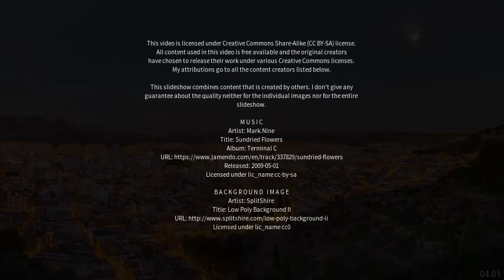Best places to visit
Best places to visit - Sagunto (Spain) Best places to visit - Slideshows from all over the world - City trips, nature pictures, etc.